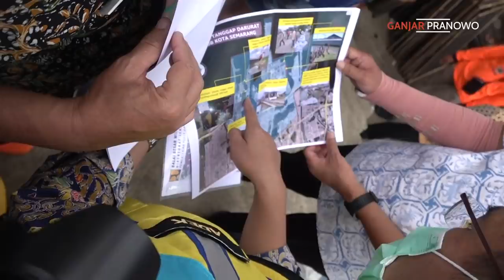KELAR NUTUP YANG JEBOL, NEXT AUDIT SEMUA TANGGUL DI PESISIR JATENG